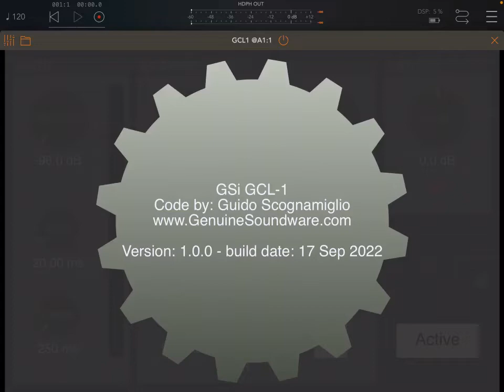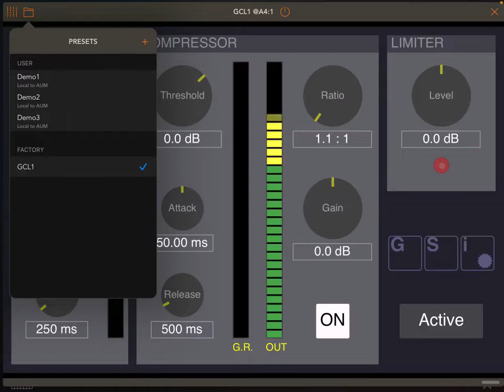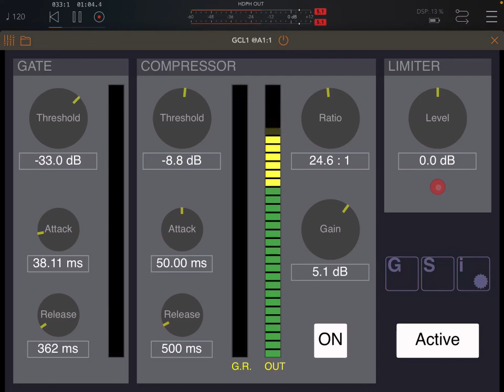GCL1 is for "Gate Compressor Limiter" (I'm clueless about the "1"...) by GSi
0:00 - Demo 1 | Full track
2:13 - Demo 2 | Kick sidechain with pre-made presets
3:26 - Demo 3 | Just drums